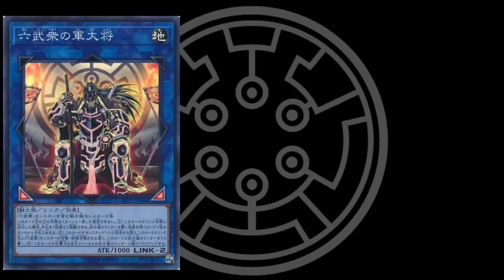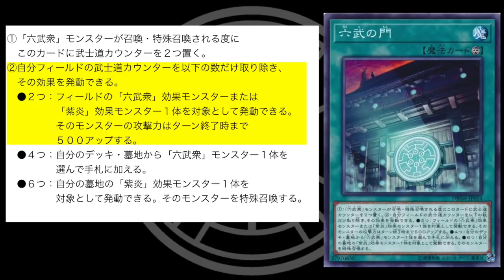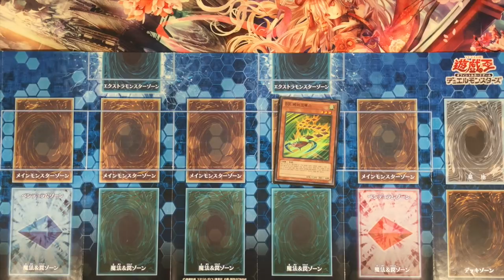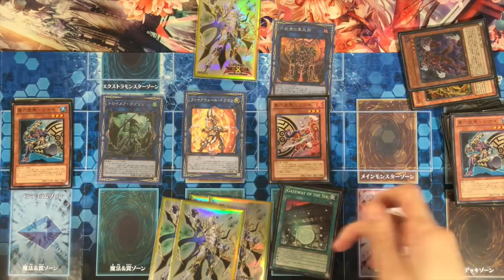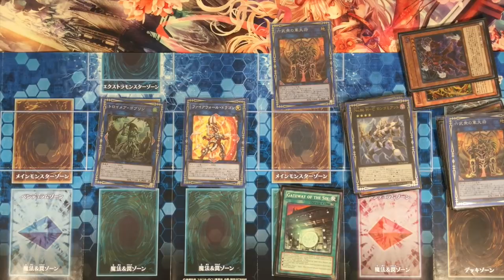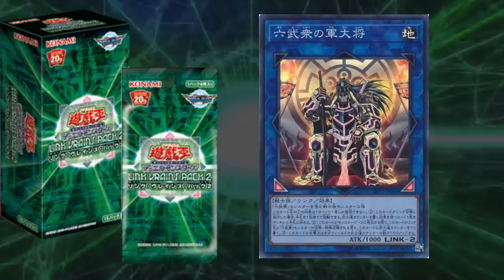六武衆デッキ 1から生み出る無限の力 UMIHOTARU遊戯王デッキ紹介動画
今回はリンクヴレインズパック2にて登場したカードを使った六武衆デッキの紹介です。

デッキレシピ(40)
モンスター(24)
影六武衆-キザル×2
真六武衆-キザン×2
六武衆の真影×1
影六武衆-ハツメ×2
真六武衆-ミズホ×1
真六武衆-シナイ×2
真六武衆-カゲキ×3
SRベイゴマックス×2
SRタケトンボーグ×1
ジャンク・フォアード×3
俊足のギラザウルス×1
サイコトラッカー×1
サイコウィルダー×1
灰流うらら×2
魔法(16)
六武の門×3
紫炎の狼煙×3
執念の剣×1
月鏡の盾×1
リビング・フォッシル×1
増援×1
緊急テレポート×1
簡易融合×1
死者蘇生×1

六武衆の軍大将×3
M.X.-セイバー インヴォーガー×1
No.86 H-C ロンゴミアント×1
No.75 惑乱のゴシップ・シャドー×1
ファイアウォール・ドラゴン×1
聖騎士の追想 イゾルデ×1
トロイメア・ゴブリン×1
魔装騎士ドラゴネス×1